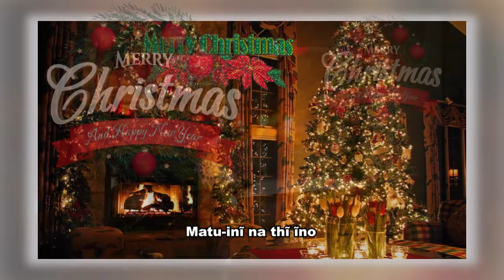Maikarite thi utuku - While Shephard watched their flocks by night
Christmas song by Sammy Muriuki